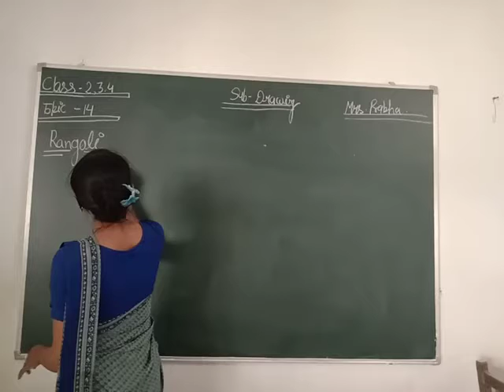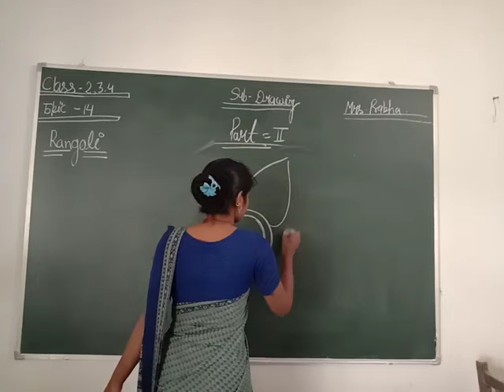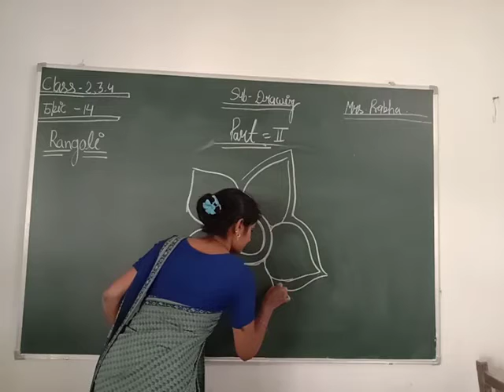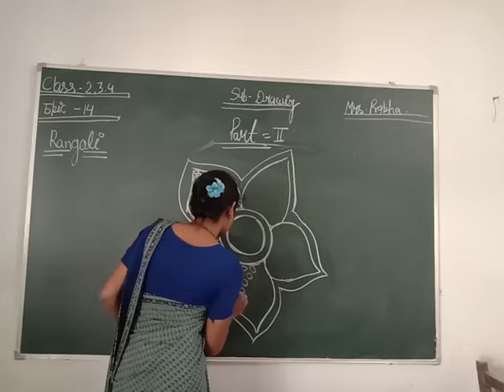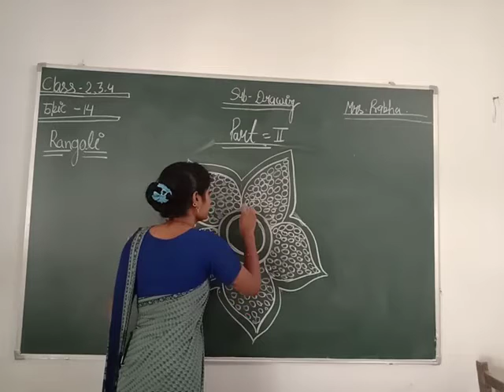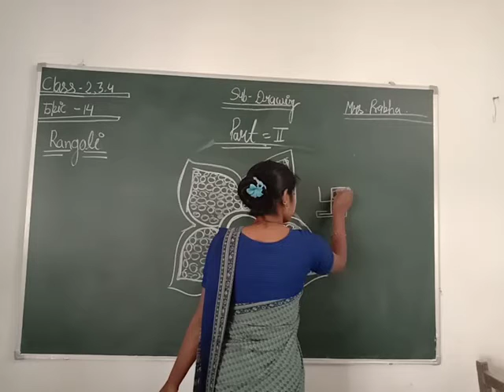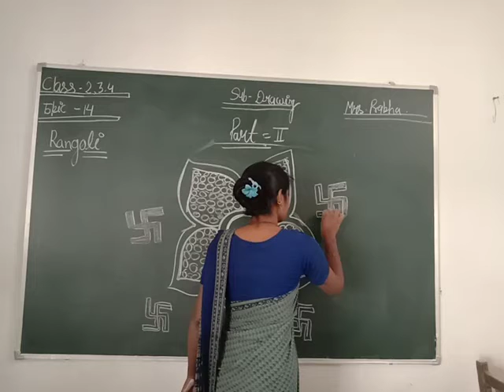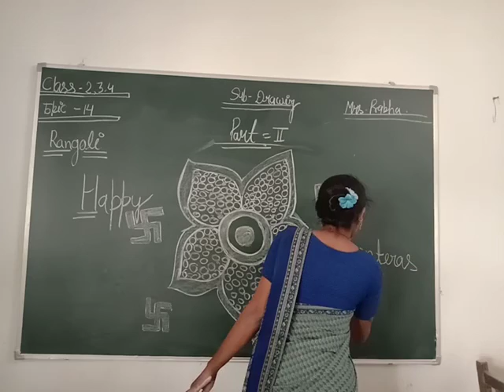CLASS 02,03,04 II DRAWING II TOPIC 14 II RANGOLI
Video from Aakash Nagar